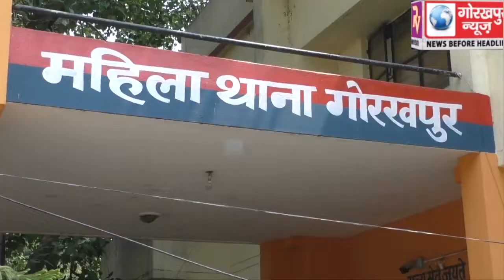महिला थाना प्रभारी अर्चना सिंह एवम उनकी टीम को सेवा भारती मातृ मंडल ने कोरोना वारियर्स के रूप में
लॉक डाउन के दौरान उत्कृष्ट कार्य करने वाली महिला थाना प्रभारी अर्चना सिंह एवम उनकी टीम को सेवा भारती मातृ मंडल ने कोरोना वारियर्स के रूप में किया सम्मानित,कहा,विषम परिस्थितियों में जनता की सेवा कर रही है महिला पुलिस।